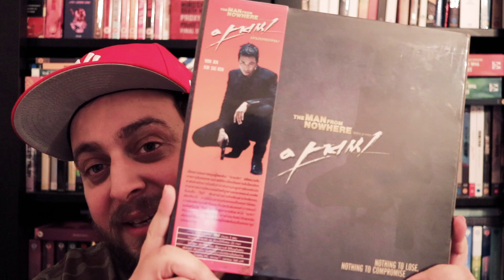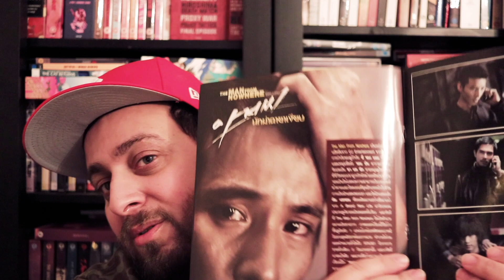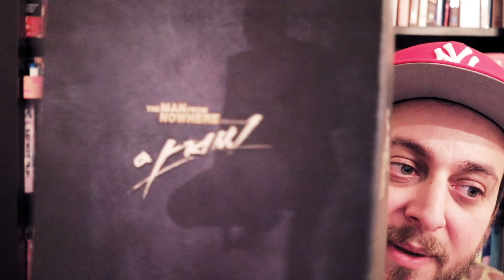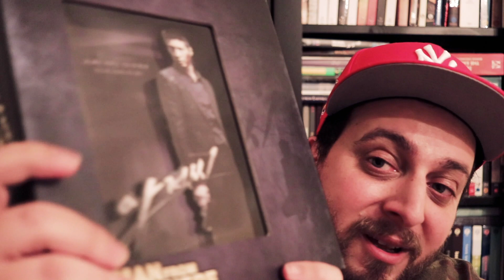Amazing Gift Unboxing!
I received a wonderful edition of one of my favourite Korean films as gift from a good friend Kimsan from Mediapsychos